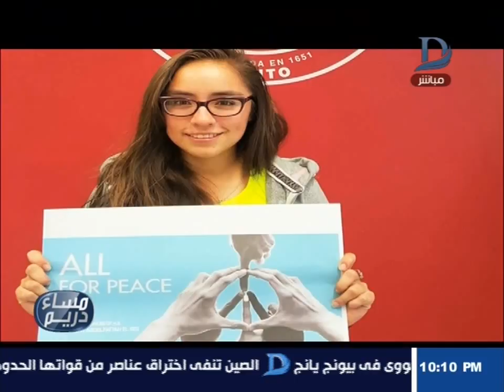مساء دريم| بدء الترويج لمنتدي شباب العالم من روسيا